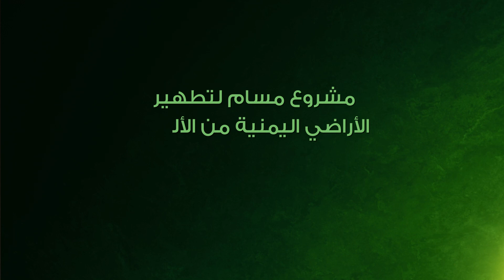فرق مسام نزعت حتى الآن 214437 لغما وذخيرة غير منفجرة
أعلن مدير عام مشروع مسام الأستاذ أسامة القصيبي أن فرق المشروع نزعت منذ نهاية يونيو 2018 ولغاية يوم 29 يناير الجاري 214.437 لغما وذخيرة غير منفجرة وعبوة ناسفة.